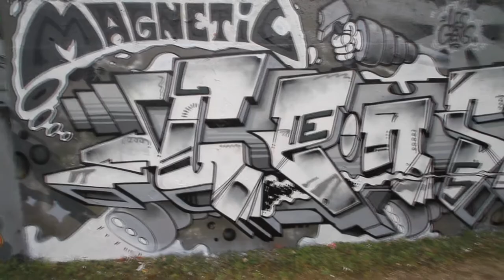les gens graffiti loiret